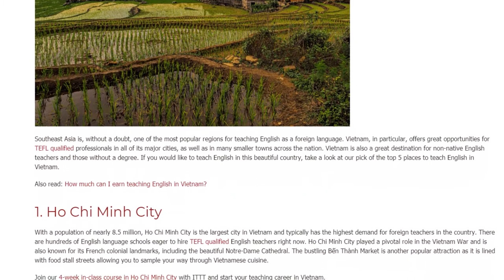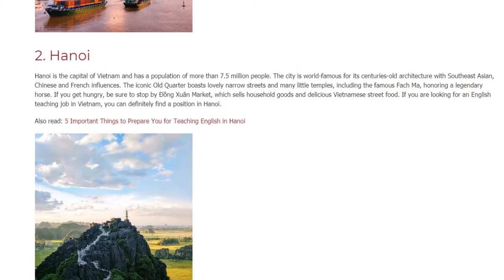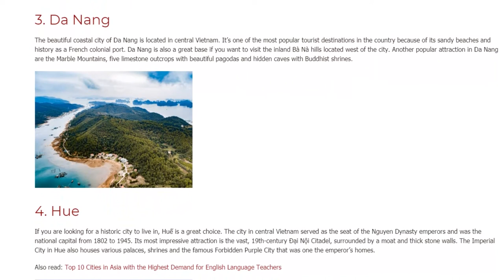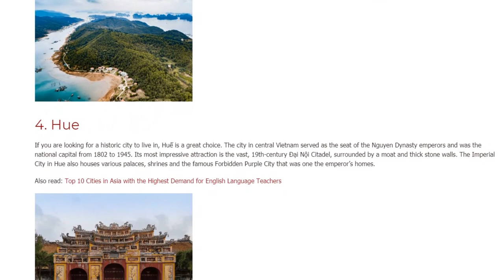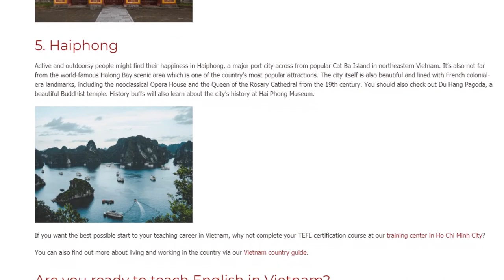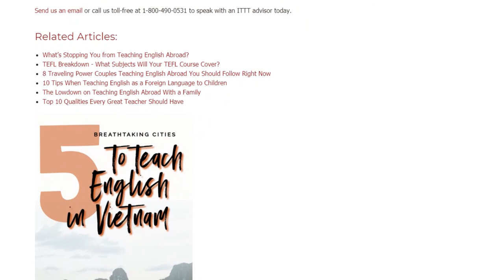The Top 5 Places to Teach English in Vietnam | ITTT | TEFL Blog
Southeast Asia is, without a doubt, one of the most popular regions for teaching English as a foreign language. Vietnam, in particular, offers great opportunities for TEFL qualified professionals in all of its major cities, as well as in many smaller towns across the nation. Vietnam is also a great destination for non-native English teachers and those without a degree. If you would like to teach English in this beautiful country, take a look at our pick of the top 5 places to teach English in Vietnam.